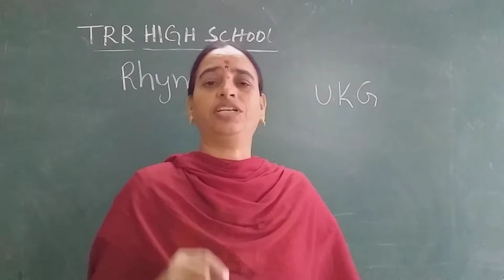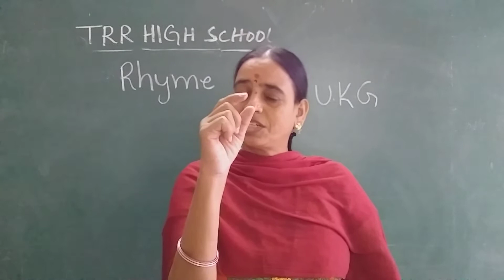UKG RHYME 05-01-2021